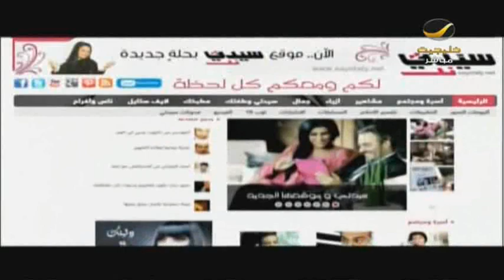الفضول/أم الشك .. ما الذي يدفعك للتفتيش في جوال زوجك؟ حوار مع الأخصائية الاجتماعية سلمى جابر